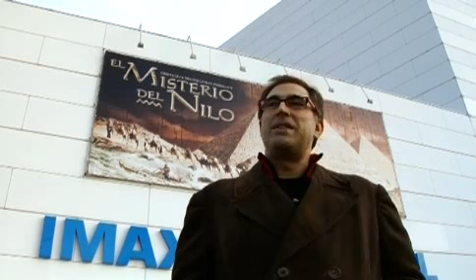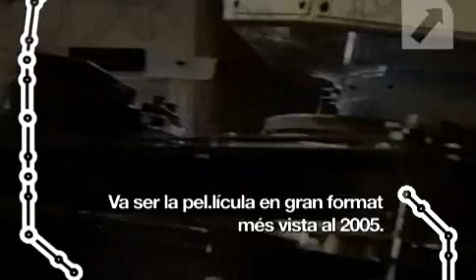Jordi Llompart: Director i productor de documentals de gran format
Director i productor de documentals de gran format.
Director y productor de documentales de gran formato.
Director and producer of large-format documentary.